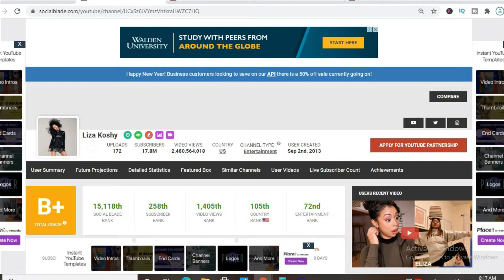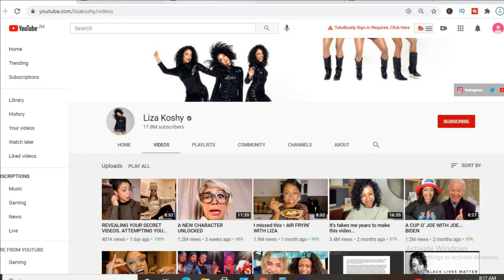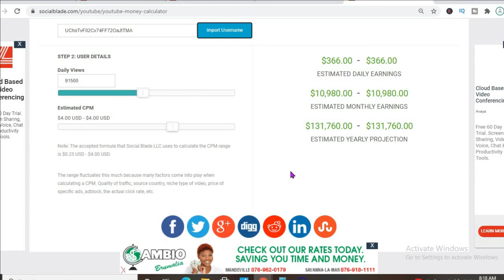How Much Does Liza Koshy Make On YouTube 2021,Liza Koshy Net Worth 2021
So in this video we are going to talk about how much money liza koshy makes on youtube. The money that liza koshy makes on youtube is based on the ads on her videos. liza koshy's earnings 2020 and 2021 are discussed within this video. The money that Liza Koshy makes is personally known by her  only.